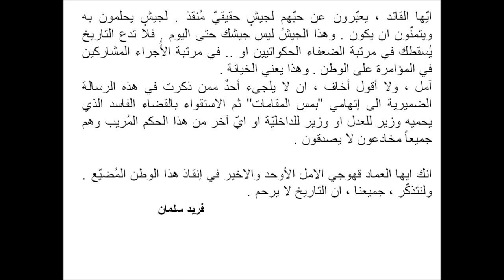ف. سلمان: على قائد الجيش حماية الحدود او الاستقالة (2